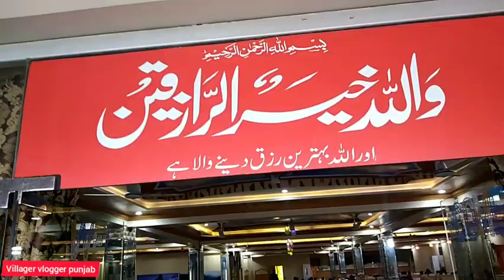shaadi punjab 17 February 2021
This vlog is about punjab village and life of punjab Pakistan and india. The rural culture of pakistan and india. The life in small village of pakistan.

Punjab Pakistan life

Pakistan lifestyle of punjab
village lifebrural life of punjab,punjab village life village lifestyle of punjab,village of punjab.
indian village life,rural village life of punjab,village life in india.

indian rural life village life in pakistan
punjab village,punjab rural life.
punjabi village
life of punjab rural
pakistan village life
punjab village rural life
indian rural life of punjab rural life of india
Rural life of punjab india and Pakistan is so good. Rural areas In pakistan. Rural life in Punjab videos.